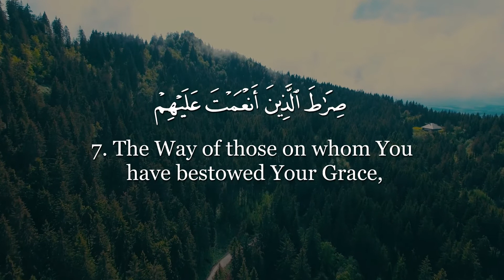Surah Al-Fatihah (The Opening) | Sh Yasser Al-Dosary | ياسر الدوسري | سورة الفاتحة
Reciter: Sh Yasser Al-Dosary

English interpretation of meaning: Mohsin Khan/Taqi-ud-Din al-Hilali